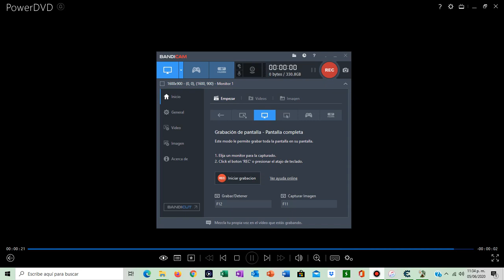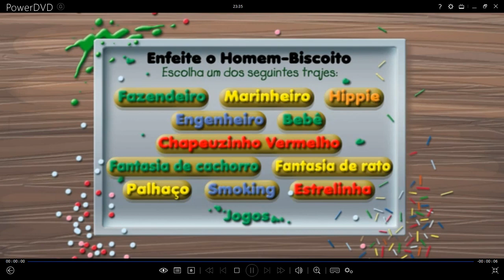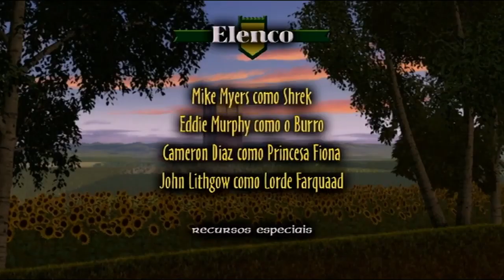Menu DVD Shrek (2001)